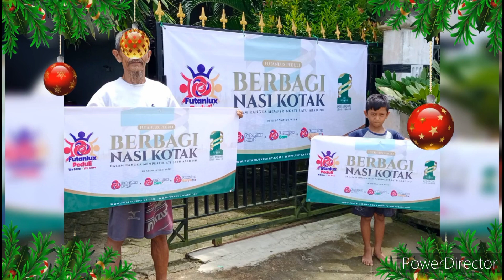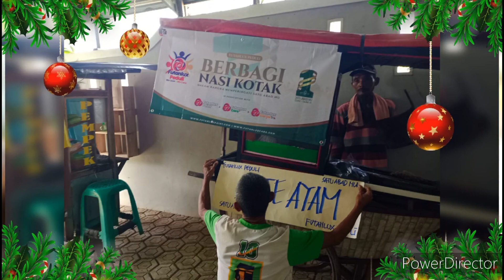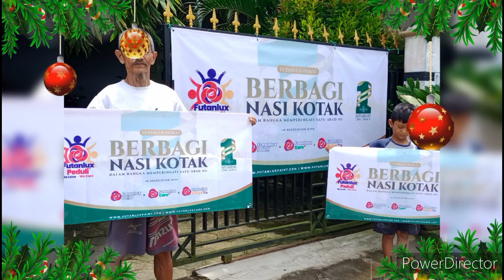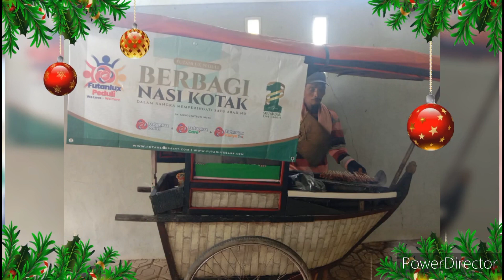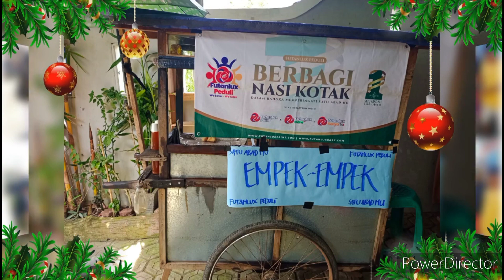Lagu Satu Abad NU | Cover Baksos Futanlux Merayakan Satu Abad NU Di Panimbang Pandeglang Banten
BAKSOS MERAYAKAN SATU ABAD NU | FUTANLUX PEDULI & AGAMA CINTA | PANIMBANG PANDEGLANG BANTEN